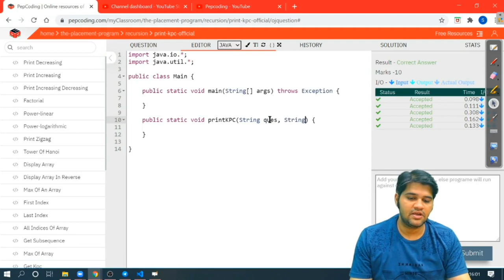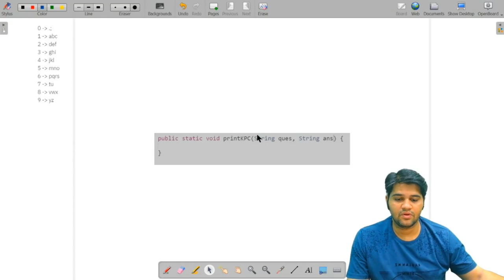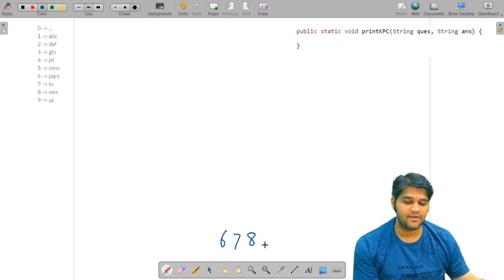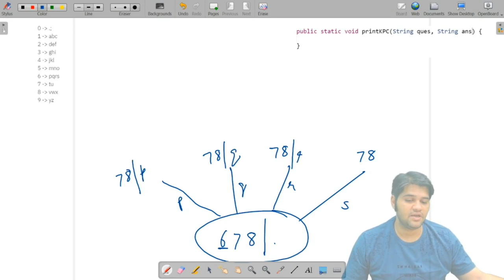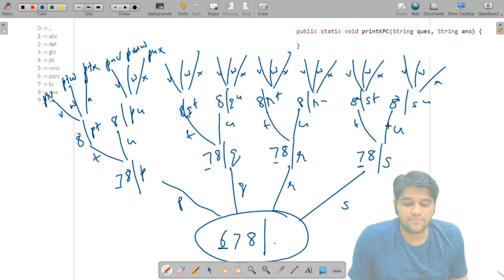Print Keypad Combination - Question | Recursion | Data Structures and Algorithms in JAVA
NADOS also enables doubt support, career opportunities and contests besides free of charge content for learning. In this video, we state the famous Nokia Keypad problem with the variation where we are required to print all the possible combinations obtained from certain presses from the keypad with minimum time and space complexity.